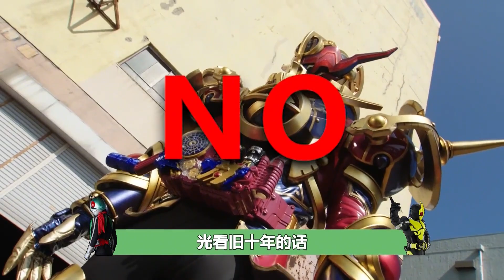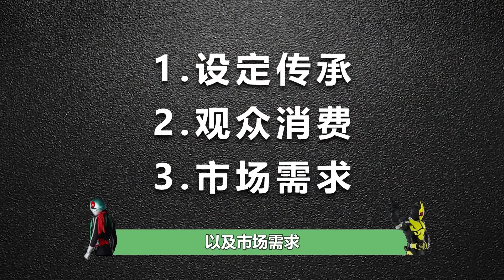怪人BOSS为何消失了？反派假面骑士优势出众，万代恐成最大赢家